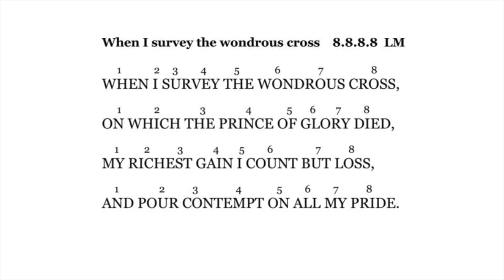Notes From the Bench Lesson 1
Join us during Lent for "Notes on the Bench" and enjoy the music and teachings of lenten hymns!